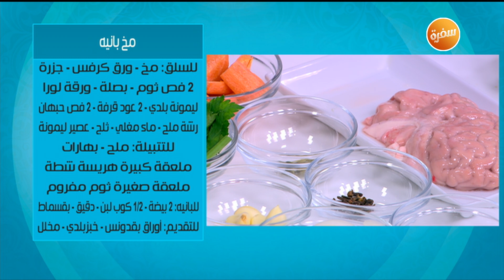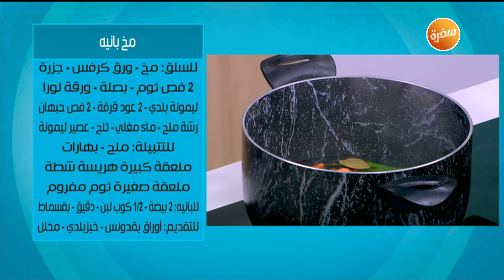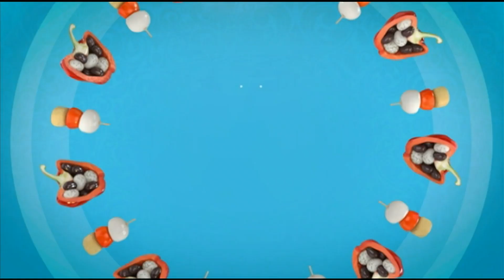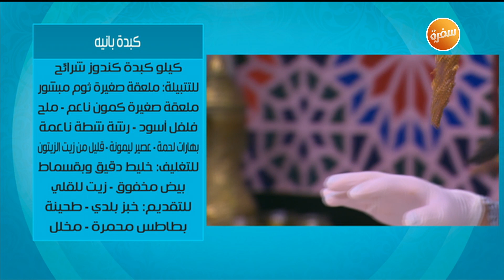مخ بانيه - كبدة بانيه - طاجين اللحم بالبرقوق | بالصحة والراحة (حلقة كاملة)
طريقة عمل مخ بانيه - كبدة بانيه - طاجين اللحم بالبرقوق مع زينب مصطفي في بالصحة والراحة | 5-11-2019